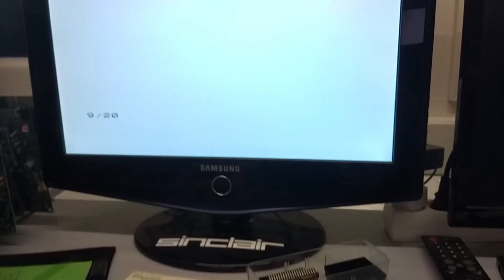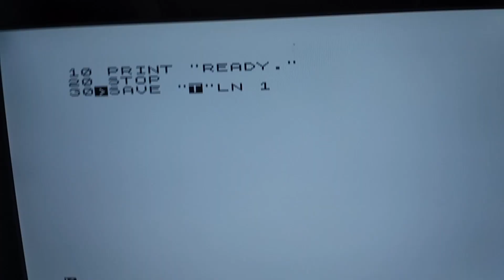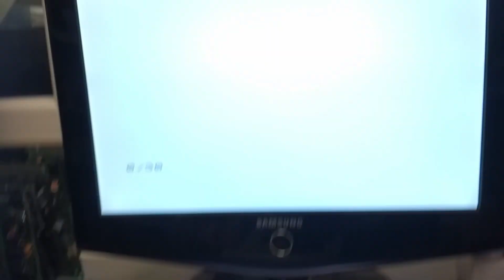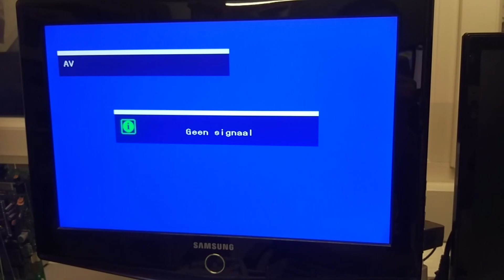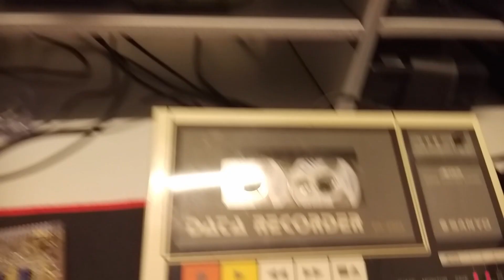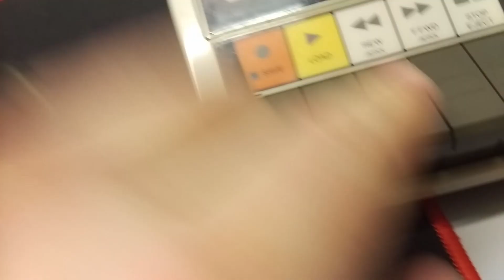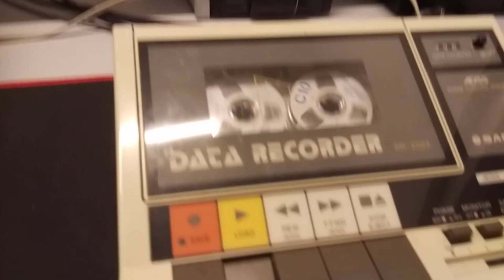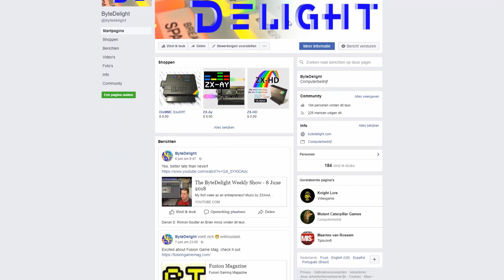ZX81 saving to tape - data recorder compatibility test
Just recently started servicing ZX81's.
As I wanted to test all I/O, I tried recording to tape, which I failed with at first.
Turned out you need an older tape recorder that is compatible with the very low output of the ZX81: the ZX81 outputs a signal comparable to the signal from an old microphone from back then.
Older tape recorders can record this low signal, but modern tape recorders require a higher voltage signal.